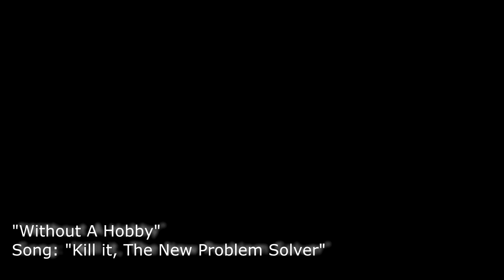Without A Hobby - Kill it, The new problem solver (Official Audio)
Band: "WithoutAHobby"
Song: "Kill It, The New Problem Solver"
2016
OUR BAND NAME WAS CHANGED AFTER THE VIDEO WAS MADE.